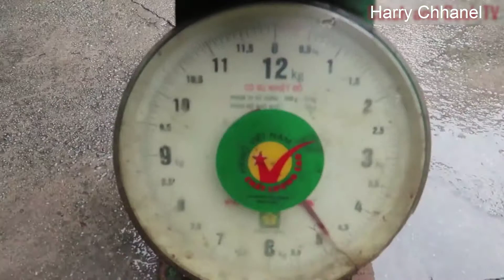Go Fishing in Vietnam - Part 12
Find out about the opportunities for fishing in Vietnam, and how to go about it…
With its long coastline and abundance of rivers and lakes, Vietnam presents many opportunities and settings for different types of fishing. Fish forms a staple of most Vietnamese diets, and as such fishing can be observed anywhere from beaches to mountain lakes and even city canals.

Sea Fishing
It is possible to fish in most of the waters open to the public in Vietnam. Common fish species that can be caught include varieties of snapper and marlin, while sharks and tuna can also be caught when deep-sea fishing.

Fishing by boat
Boat fishing can be organised on the spot with local fishermen, or through organised tours. The best areas for sea fishing are the towns along the south central coastline between Phan Tiet and Quy Nhon. Many tour companies operate out of the resort towns and can organise trips to uninhabited islands off the coast.

River Fishing
Vietnam is famous for the pangasius catfish, known locally as basa. It is quite common in the Mekong Delta, and is also possible to catch by hand in organised “mud-fishing” tours.

Permits and Fees
Unlike most countries, there is no fishing permit or licence required for fishing in Vietnam. However, in certain designated fishing lakes, particularly in the Central Highlands region, there is a fee of around VND100,000 per fishing rod, which is payable to a scout or attendant on site. Additionally, many lakes in and around cities are considered private government property, and fishing is not permitted.

Equipment, Tackle and Bait
As most fishing in Vietnam is carried out using traditional local, handmade equipment, professional fishing shops are rare. However, professional equipment and bait can be found in the major cities.